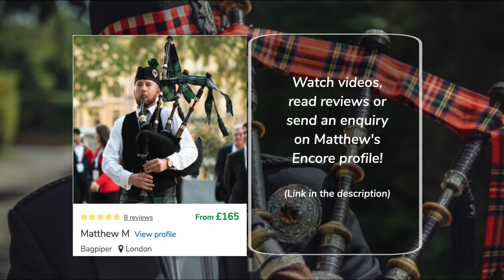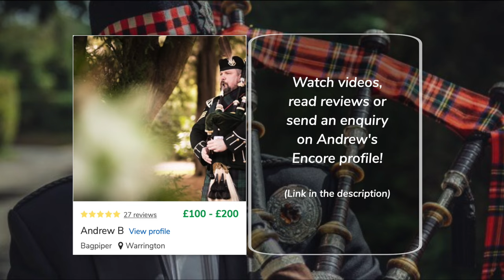10 Best Bagpipe Songs for a Wedding | 2023 Wedding Music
We're up in the highlands with this video! We've picked out the 10 most popular tunes which our bagpipers perform at weddings to help provide you with inspiration!

The sound of the bagpipes are truly timeless: the immemorial sound of Scotland. Bagpipes are a mainstay of Scottish weddings, and are usually played to pipe in the bride to ceremony. A wedding bagpiper can also play as guests arrive.

If you’ve not yet booked a bagpiper for your wedding ceremony and you’re looking at having one, we’d recommend taking a gander at some of the fantastic bagpipers available to book on Encore

And do let us know which tune was your favourite in the comments below!

THE MUSICIANS
The songs feature covers by musicians which are available to be booked through the UK's top musician-booking service Encore Musicians (encoremusicians.com).

Here's a list of all the musicians in the order they appear - why not check out their profiles using the links below to listen to their other songs?

SONGS
Matthew - Highland Cathedral

We hope you found the video useful - please do share it with anyone else planning their wedding music :)

▪️ This channel is for anyone looking to book musicians for a wedding or event▪️

CONTENTS
0:00 Intro
0:10 Highland Cathedral (0:10)
1:40 Scotland the Brave
2:27 Skye Boat Song
3:39 Mairi’s Wedding
4:45 Flower of Scotland
6:03 Elsie Marley
7:36 She Moved Through the Fair
9:06 Wedding March
10:20 500 Miles
11:52 Endearing Young Charms
13:19 Outro

Made with ❤️ in London by the Encore team 🇬🇧